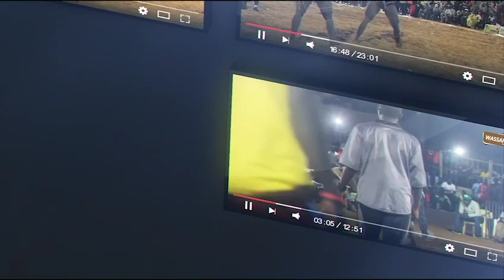Après son échec contre Ton's Siteu, Zam défie Bombal et Modou Anta 2 pour se relancer